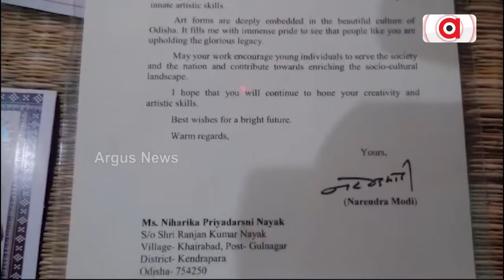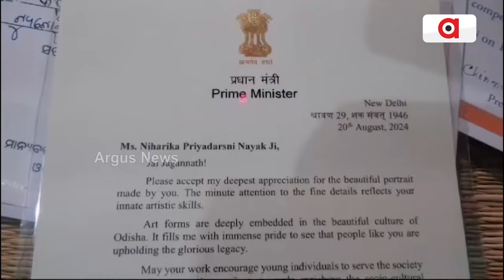କୁନି ଚିତ୍ରଶିଳ୍ପୀଙ୍କୁ ପ୍ରଧାନମନ୍ତ୍ରୀଙ୍କ ପ୍ରଶଂସା ପତ୍ର | PM's Appreciation to Child Artist | Argus News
ପ୍ରଧାନମନ୍ତ୍ରୀ ନରେନ୍ଦ୍ର ମୋଦିଙ୍କ ତୈଳ ଚିତ୍ର ଅଙ୍କନ କରି ପ୍ରଶଂସାପତ୍ର ପାଇଛନ୍ତି କେନ୍ଦ୍ରାପଡା ଜିଲ୍ଲା ଗୁଲନଗର ପଂଚାୟତ ଖଇରାବାଦ ଅଂଚଳର କୁନି ଚିତ୍ରଶିଳ୍ପୀ ନିହାରିକା ପ୍ରିୟଦର୍ଶିନୀ ନାୟକ।